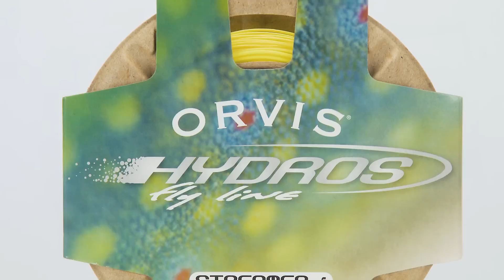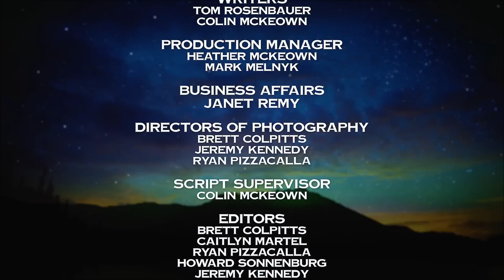Streamer Fishing for Big Trout | How To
In this special video, Tom Rosenbauer shows us how and why streamers catch big trout.